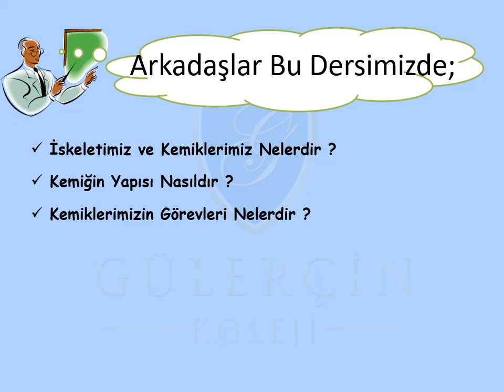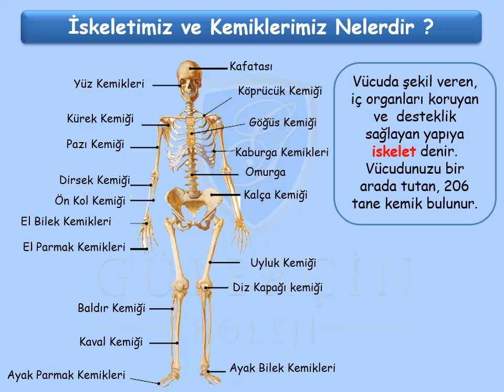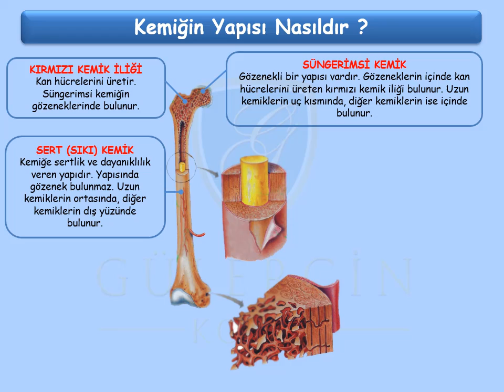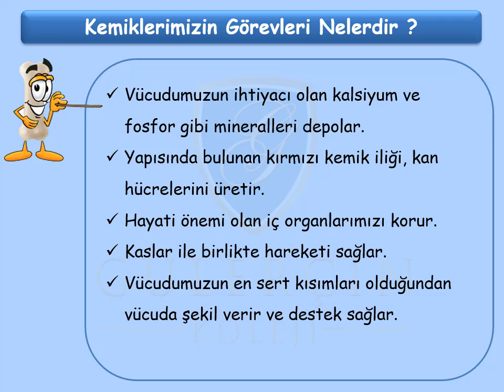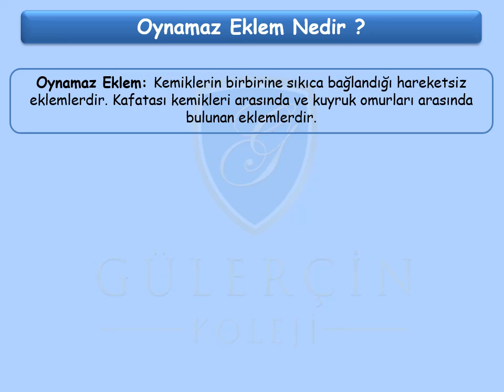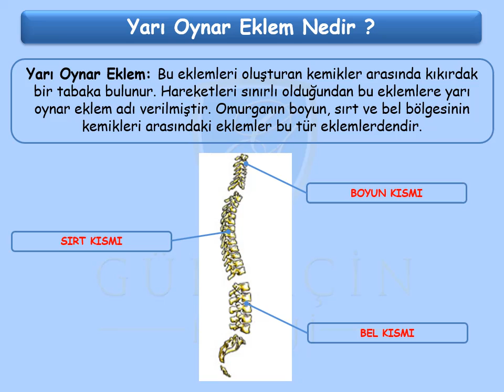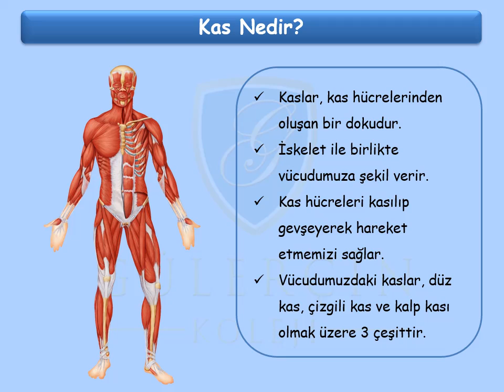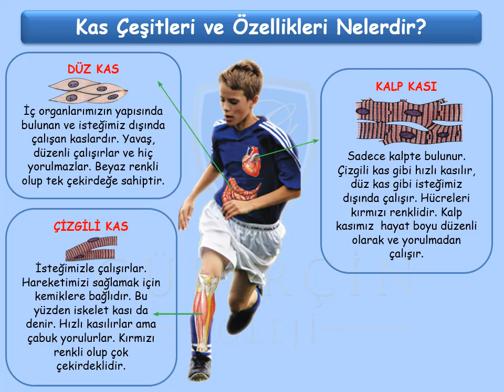GÜLERÇİN KOLEJİ BİZİM SINIF - 6. SINIF FEN VE TEKNOLOJİ DERSİ - KONU: DESTEK VE HAREKET SİSTEMİ